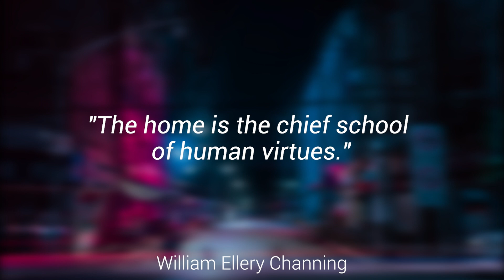Signing in Seconds: Learn how to say MAINE in ASL! LESS THAN 40 SECONDS!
✨Learn how to sign MAINE!✨

Welcome to the captivating world of American Sign Language (ASL), where we'll embark on a journey through the enchanting state of Maine. In this mesmerizing video, we'll delve into the sign for 'MAINE' and unveil its significance within the realm of ASL communication. 🌊

Follow me as I guide you through the expressive handshapes and movements that capture the essence of 'MAINE'.

FUN FACT: Did you know that Maine is famous for its picturesque lighthouses? With over 60 lighthouses dotting its rocky shores, Maine boasts the largest concentration of these historic beacons in the United States. It's a testament to the state's deep connection to its maritime roots, and 'MAINE' in ASL captures the beauty and symbolism of these iconic landmarks.

📷 INSTAGRAM➜ @latenightsigns
🐦 TWITTER➜ @latenightsigns
👥 FACEBOOK➜ @latenightsigns